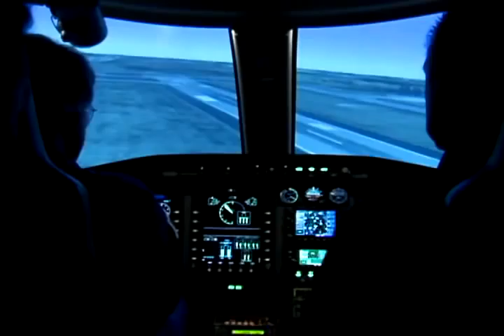Mayor visits Bell Helicopter